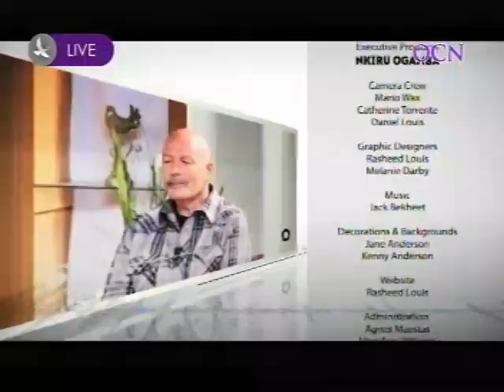shalomshalom.org - Walking in Miracles, Signs and Wonders - Dr. Marisol and Rev. Dexter Peltzer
The believer must pay a prize in obedience to walk in the supernatural.